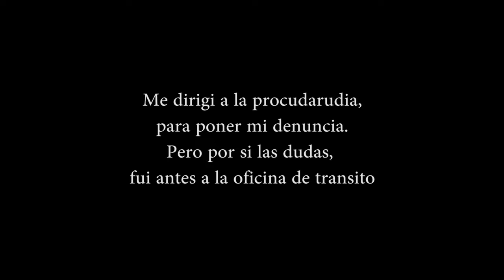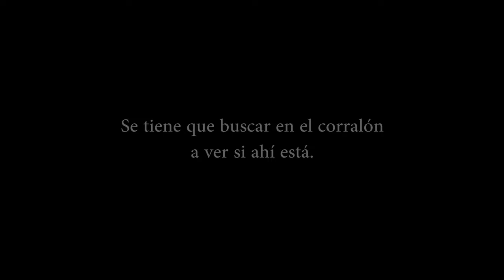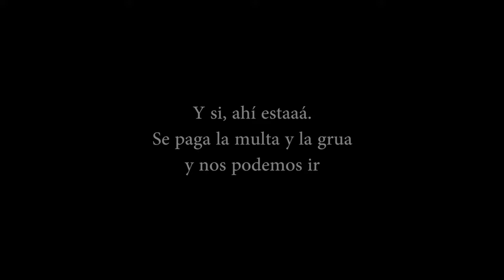No encontraba mi carro...